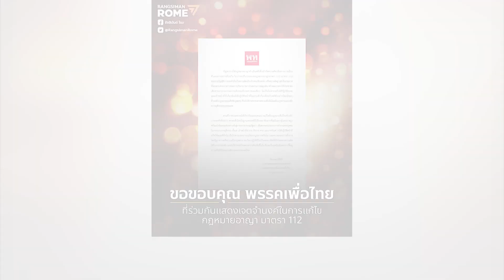"รังสิมันต์"ขอบคุณเพื่อไทยแสดงจุดยืนหนุนแก้ม.112 : เกาะสถานการณ์ 12.30 น.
11.10 น. "ชวน"รับคุยวิปขอเพิ่มวันประชุม
11.23 .น "วิรัช"ไม่ขัดข้องฝ่ายค้านยื่นอภิปรายทั่วไป
11.35 น. "รังสิมันต์"ขอบคุณเพื่อไทยแสดงจุดยืนหนุนแก้ม.112
11.44 น. ผช.ผอ.เด่นหล้ามั่นใจคุมโควิดได้ขออย่าปกปิดข้อมูล
11.51 น. "รุ้ง"ควงผอ.แอมเนสตี้ยื่นข้อเรียกร้องถึงนายกฯ